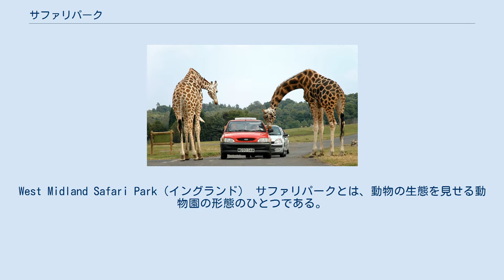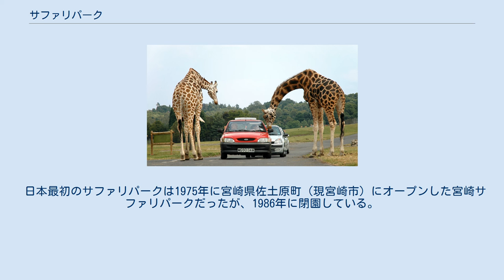サファリパーク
West Midland Safari Park（イングランド） サファリパークとは、動物の生態を見せる動物園の形態のひとつである。
 多くの場合、動物は動物園よりも開放的な状態で飼育されており、人が車に乗って巡回するようにして動物を観察することが出来る。
サファリ の語源は「旅、旅行」を意味するアラビア語。
国内外問わず、サファリパーク型の動物園は、民間資本によって経営されている場合が多い。
ゾウやトラなどの大型動物が自然の中でのびのびと暮らしている様子を手軽に観察することができるという利点があるが、その生息環境の再現度に関して生態展示の観点からも民間資本という性質上、一部に劣悪な施設があるという指摘もある。
 園内専用の車（バス等）にのって観察するサファリパークと、自家用車をそのまま乗り入れできるサファリパークがある。
自家用車の場合、動物によって傷がつけられる場合もある。
また、飼育されている動物だからといって安全ではなく、1997年8月に群馬サファリパークで車から降りた入場客2名がベンガルトラに襲われて死亡する事故が起きている。
その後もサファリパークでの事故は起きており、原因は利用者が安易に車外に出たところを襲われるケースがほとんどを占めている。
 日本最初のサファリパークは1975年に宮崎県佐土原町（現宮崎市）にオープンした宮崎サファリパークだったが、1986年に閉園している。